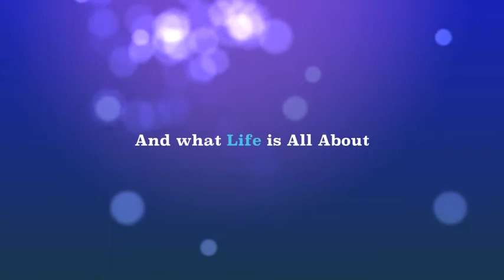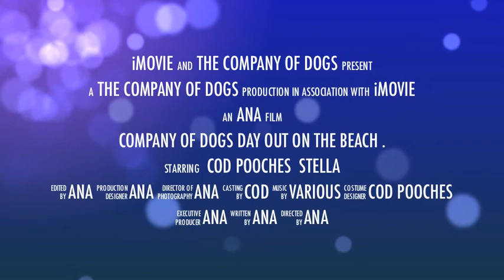Company of Dogs Day out in Jersey13-04-14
Dogs day out Jersey Channel Islands 13-04-14 Some of the dogs on this Video would have been put down!!!